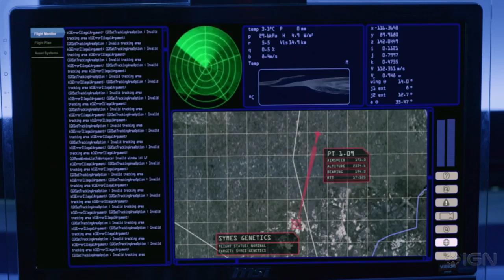Sharktopus Vs Pteracuda - Official Trailer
Roger Corman's B-movie sequel also features Conan O'Brien and Robert Carradine.